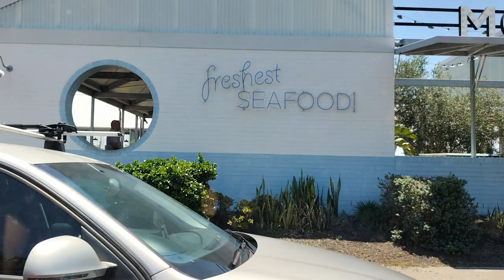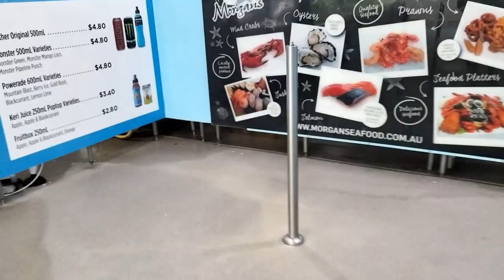HOT SUMMER DAYS CALL FOR BEACH FUN! KIDS ARE SO EXCITED | CLOSEST BEACH TO US | SANDGATE| DAILY VLOG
Get ready to soak up the sun and have a blast with your loved ones on the hottest summer days! In this video join us on an exciting adventure as we take the kids to the closest beach to our home! Watch as they eagerly anticipate the fun-filled day ahead, from building sandcastles to playing in the cool waves , sandy shores and endless excitement . Get ready for a day of sun, sand, and smiles as we make unforgettable memories with our little ones. From the moment we arrive to the last grain of sand, we're capturing every moment of this special day. So, sit back, relax, and enjoy the joy of childhood with us!

We publish videos almost daily, capturing our family's adventures (Tuesday, Wednesday & Saturday ) from school experiences, and cooking tips to travel escapades, beauty, fashion , grocery haul ,grocery vlog , shopping haul ,shopping review & More! Your support is invaluable to us ❤️, and we love connecting with viewers who resonate with our journey. Your experiences and stories inspire us!

Parenting is a remarkable journey filled with ups and downs, laughter and tears. In this video Join us as we take on the challenge of taking the kids to the beach as they requested ,the kids absolutely love this beach near our home while day! After that we took them to the playground and Alana met a new friend and they hang around and play then we went to redcliff to get some seafood for our lunch as we are so starving ! , just one of many magical moments we eagerly anticipate sharing with you. Your engagement encourages us to continue creating content that resonates with families like ours! ❤️😘